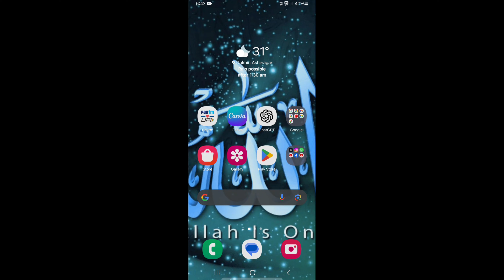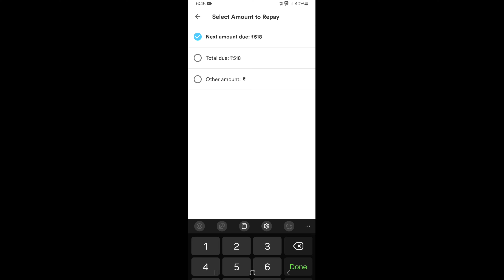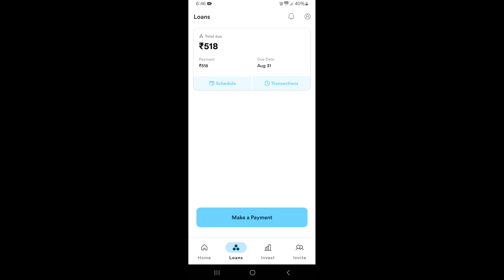"New Loan with 0 CIBIL Score | Instant Personal Loan ₹100 to ₹40,000 | 101% Success Rate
Welcome to AppsReviewIndia!

In this video, we discuss how you can get a personal loan ranging from ₹100 to ₹40,000 even with a 0 CIBIL score. We will guide you through the process of securing an instant loan with a 101% success rate.

💸 **Key Highlights:**
- Loan amount from ₹100 to ₹40,000
- No CIBIL score required

Watch the video till the end to understand how you can avail of this loan and meet your financial needs without any hassle.